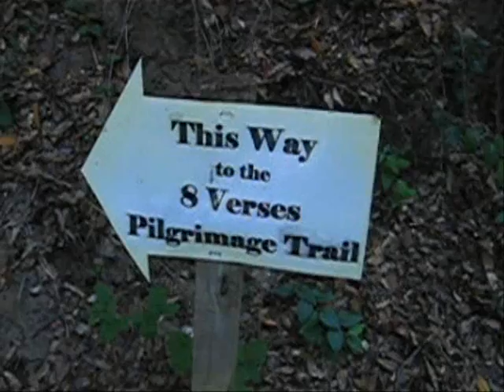8.7.07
We went on a hike at The Land of Medicine Buddha center place thing.